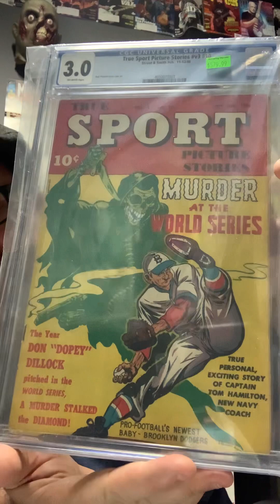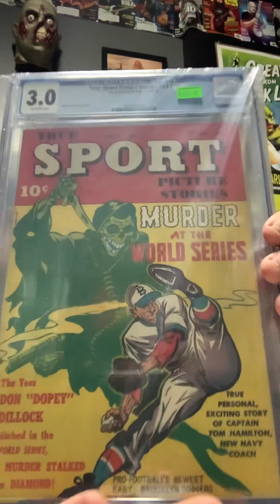BIG PRECODE HORROR UNBOXING!